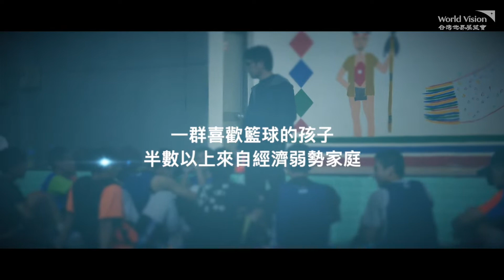籃海計畫【鳳林國中籃球隊的熱血旅程篇】| 台灣世界展望會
來自花蓮縣鳳林國中的小球員們，以熱愛籃球的拚勁、勢如破竹的 四連勝 打進 北區八強，創下成軍以來最佳成績！雖從未受過正規籃球訓練，資源也不若都市學校，但他們的表現絲毫不遜於正規籃球隊👍

今年 台灣世界展望會 啟動「籃海計畫」，不僅與鳳中籃球隊合作，更於宜蘭、台東為所服務的青少年成立籃球隊，打造兼顧品格及學業的青少年團體。除了提供訓練設備、球具球衣，也引進專業客座教練資源「EMPOWER引爆運動訓練」系統，讓孩子在提升球技同時，也在課業學習、人格發展、團隊合作各方面持續進步。

「一旦感受到有人關心在乎，他們就不至於走偏學壞。」指導鳳中籃球隊七年的賴馬政教練分享多年來對部落弱勢孩子的關心，以及籃球隊為孩子帶來的正面影響力。

⛹成為孩子的最佳隊友 ▸ 支持他們發展生命、裝備未來